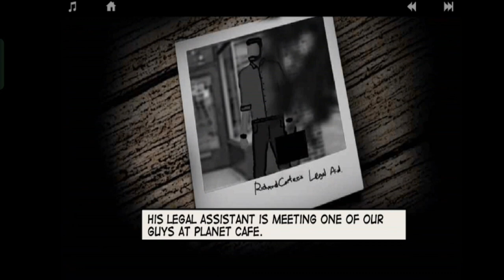lonewolf (17+) a sniper story | Chapter One | Gameplay | APgameON .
17+ NOT SUITABLE FOR CHILDREN!

1 Minute: Your mental-noise has calmed down. It's just you and your weapon.
2 Minutes: You feel the wind, you know the distance, you sense your target's movements
3 Minutes : You hear the echo of your gunfire...

- 5+ Hours Story Mode
- 30 Missions
- Hand Drawn Cutscenesk